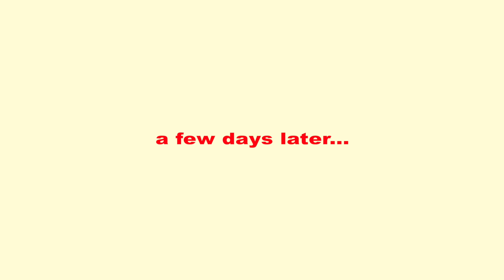cooking with erin and andrew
howdy! so this video took me forever to edit cuz I have no time anymore! school started like 3 weeks ago so now I have no free time. ok I'm bout to start my hw cuz I have a lot, so byyyyyyeee

andrew webster 2019